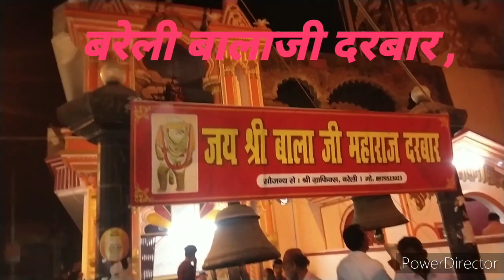Bareilly बालाजी दरबार आप सब की मनोकामना पूर्ण करे जय बालाजी बदायूं रोड,